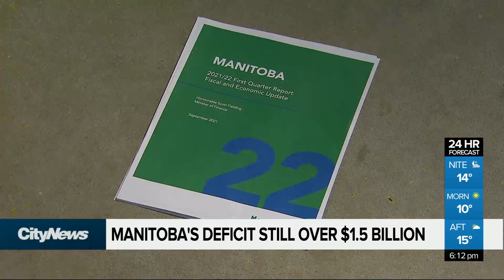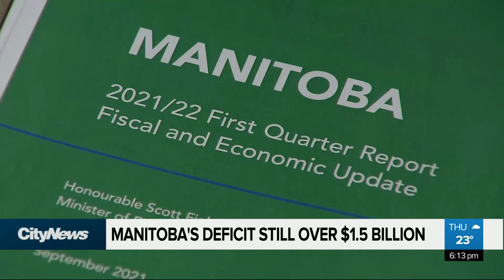Recovery ready, Manitoba may be seeing other side of Pandemic slump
The economic report for the first quarter of 2021-22 indicates Manitoba is ready for recovery, as job numbers climb and unemployment decreases.